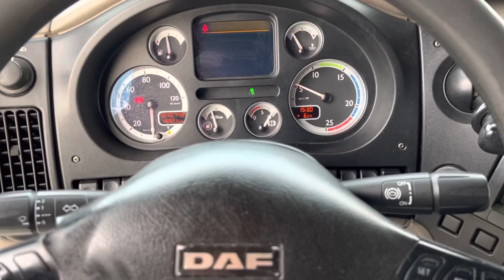DAf XF105.460 6x2 tractor unit, manual gearbox, 2008